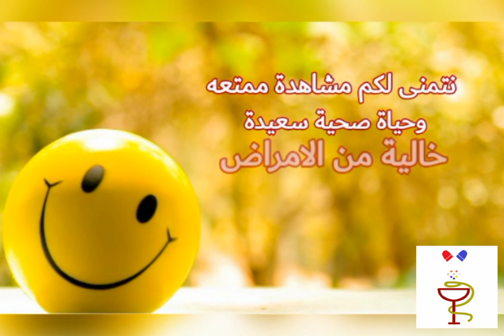طبيبك بضغطة زر